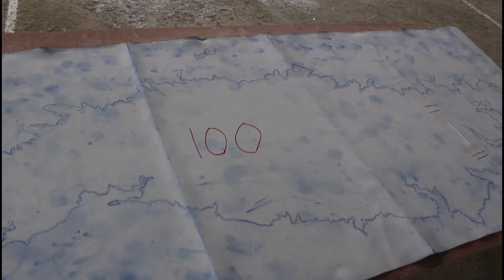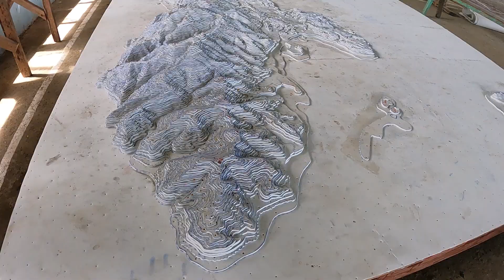How to Make a 3D Map?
Making of 3 Dimensional Map